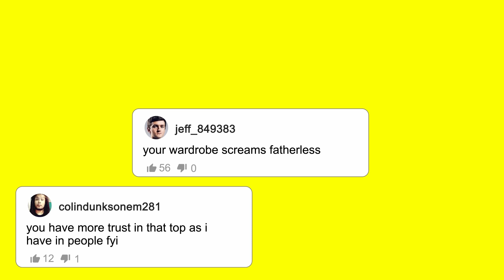I TAKE SAD SH*TS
This week Adelia sits down to do a solo episode. She gives us all the life updates and how she’s currently living in a series of unfortunate events. Always struggling with self image Adelia shares how she’s practicing body positivity and self validation. On a more personal note Adelia talks about being sexually assaulted - how it affected her, how she got her power back, and learning to be more assertive. Tune in for all that and more on this emotional episode.